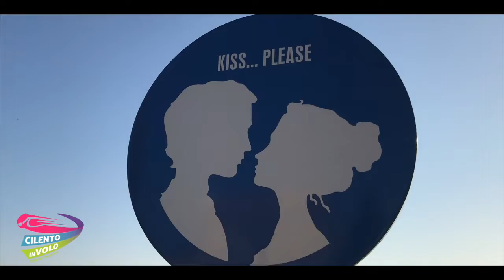45 maddalena e rosita 30 08 2019 Zipline Cilento in volo Trentinara SA